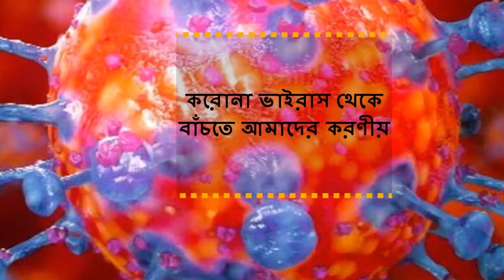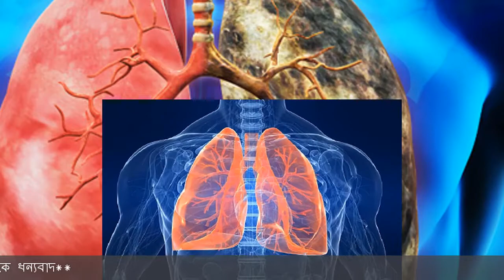করোনা ভাইরাস | করোনা ভাইরাস থেকে বাঁচতে হলে জানতে হবে | corona virus| How to avoid corona virus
How to understand coronavirus, The way to escape from Corona, corona update, corona update news, করোনা ভাইরাস কিসের মাধ্যমে ছড়ায় এবং করোনা ভাইরাস থেকে বাঁচতে হলে আমাদের করণীয় কি বিস্তারিত জানতে হলে এই ভিডিওটি শুরু থেকে শেষ পর্যন্ত দেখুন।

We show new update video on our channel.